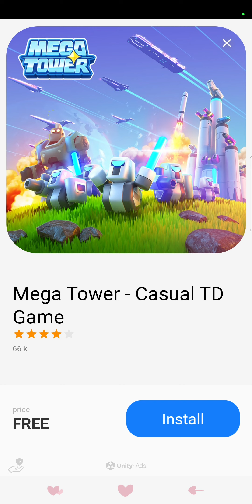I got the last one